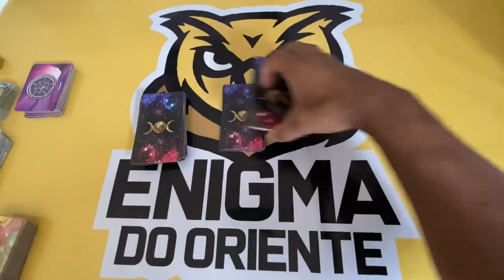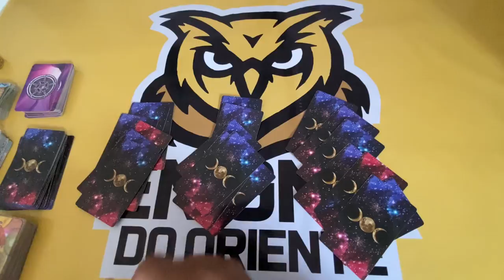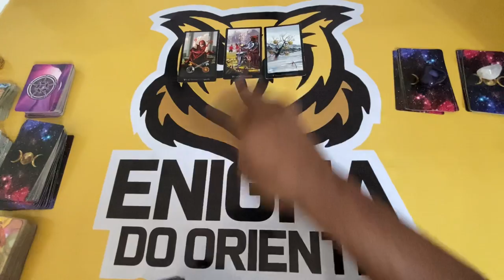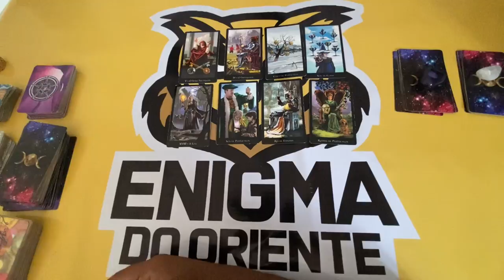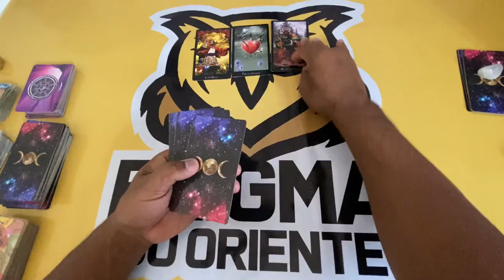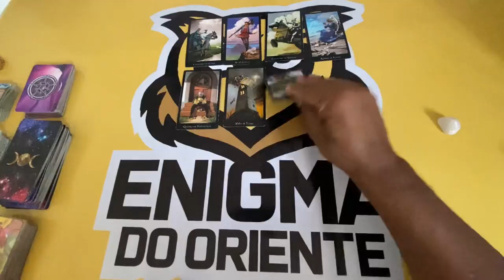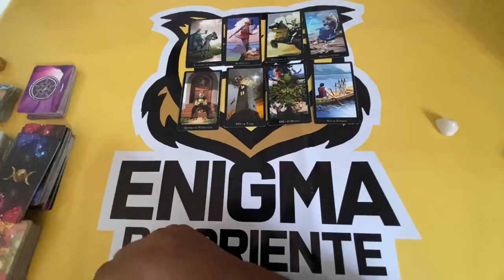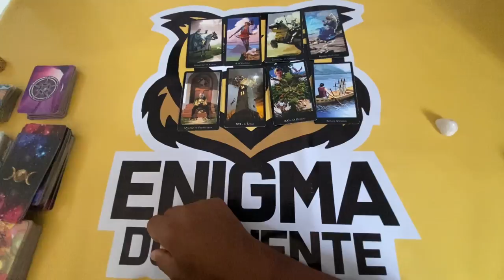ELE HOJE EM RELAÇÃO A VOCÊ! !!💘 [ Tarot Responde ] Tarô [Tarô ] Tarot